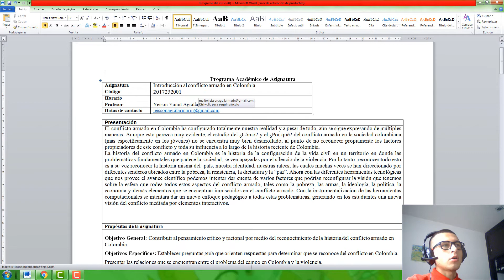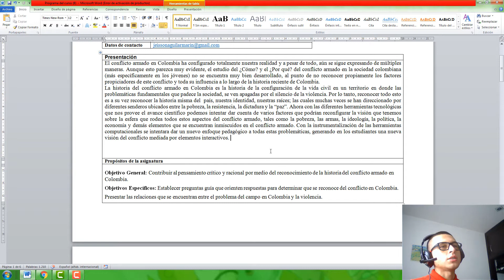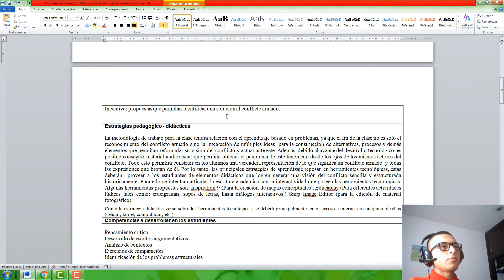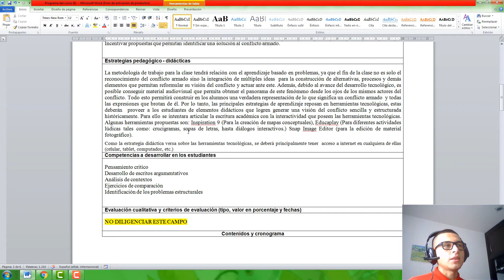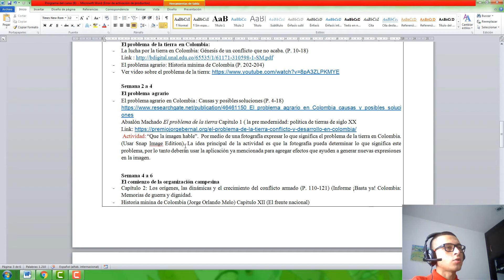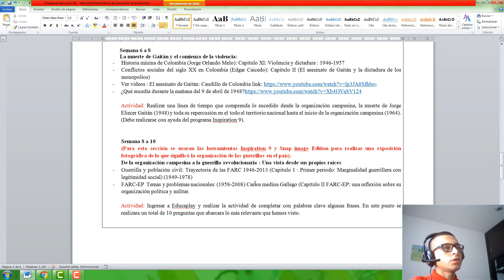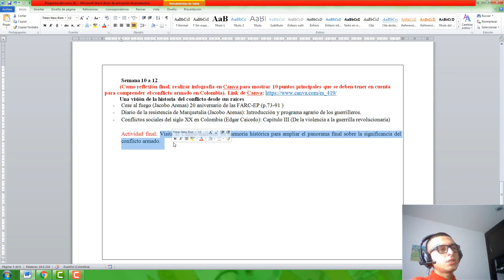Presentación del programa : Introducción al conflicto armado en Colombia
Una breve presentación del programa del curso en mención (ICAC)